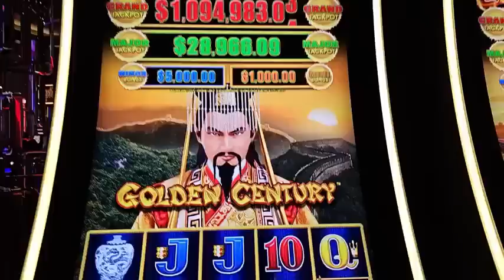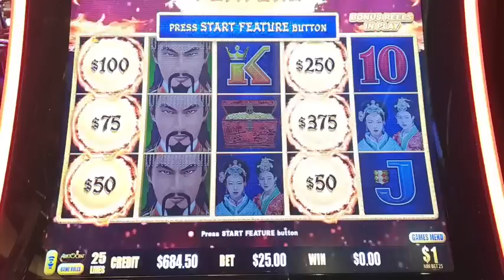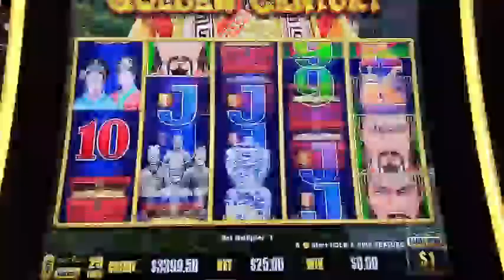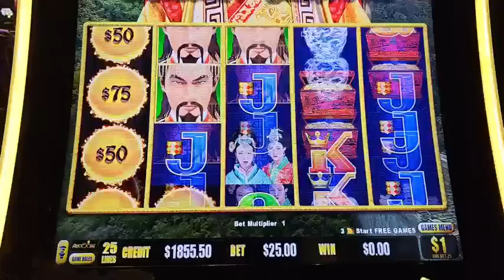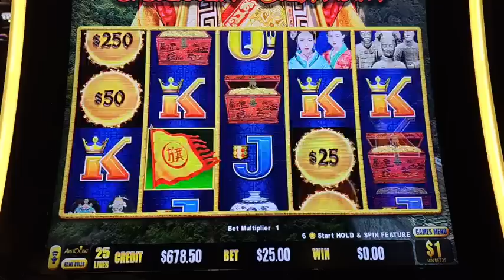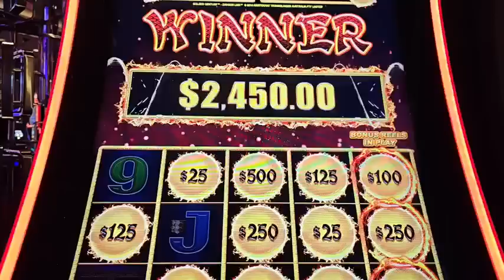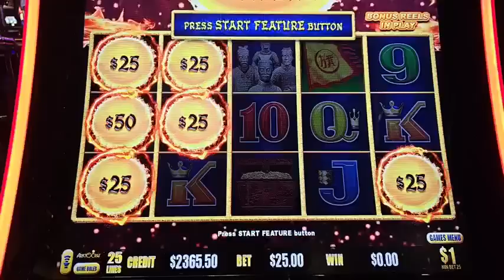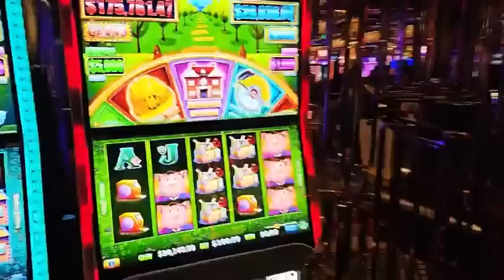MILLION DOLLAR GRAND JACKPOT CHALLENGE! 💰 HIGH LIMIT DRAGON LINK SLOTS! (Part 6)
Live High Limit Slots in Las Vegas!

YouTube Premier!

(Originally streamed live 6/10/23 on FB)

6️⃣ SC: srich10195